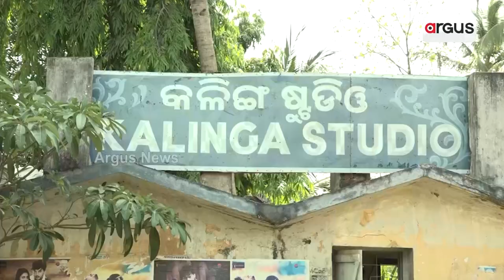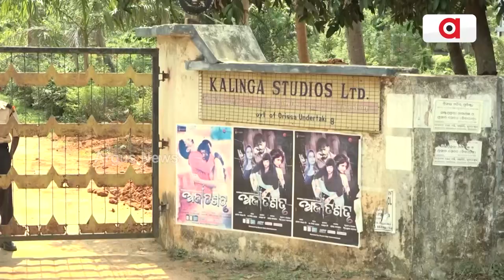ନୂଆ ସିନେମା ପଲିସି ପ୍ରହସନ || Film Policy || Ollywood || Controversy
ପୁଣି ଥରେ ରାଜ୍ୟସରକାର ଆଣିବେ ନୂଆ ଓଡ଼ିଆ ସିନେମା ପଲିସି। ପଲିସିର କାର୍ଯ୍ୟକାରିତା ନେଇ ଉଠିଲା ପ୍ରଶ୍ନ । 2019ରେ ପଲିସି ହୋଇପାରିଲା ନାହିଁ ପୁରା , କରିପାରିଲେ ନାହି ଫିଲ୍ମ ସିଟି, ନୂଆ ହଲ୍ ଓ ସବସିଡି ସୁବିଧା ।